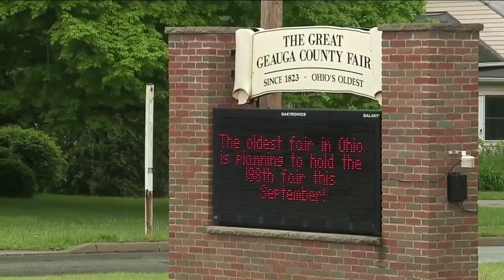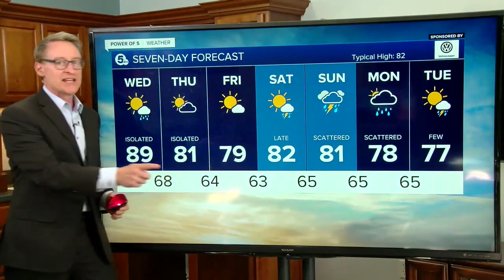News 5 Cleveland Latest Headlines | July 28, 9pm